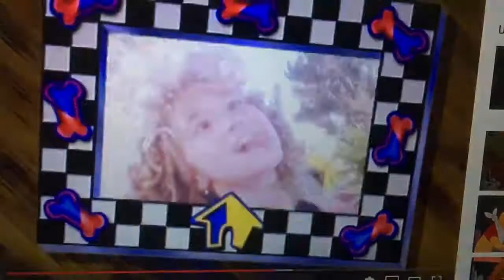Disney Sing Along Songs Pongo & Perdita 1996 The Party Pictures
In The "Disney Sing Along Songs" VHS Entitled  "101 Dalmatians, Pongo & Perdita" After Singing "P-O-N-G-O" Perdy Reminded Anita That It Was Time For The "Bow-Wow Ball" Tradition, The Party Pictures It Was A Montage Of Each Kid Getting His/Her Pic Taken With A Funny Hat From A Costume Trunk This Is Like The "Photo Booth" Of The Bow-Wow Ball!